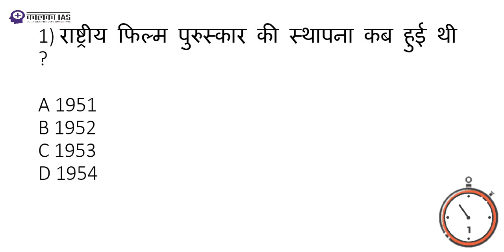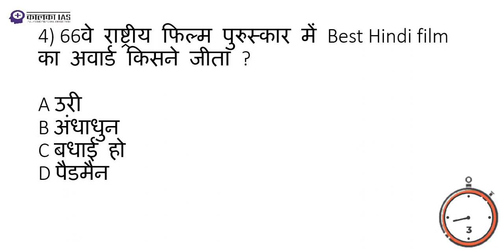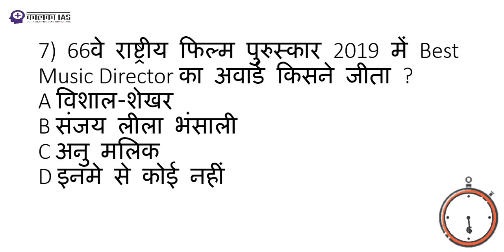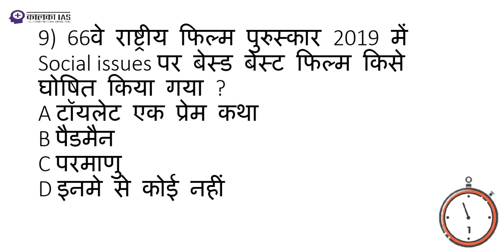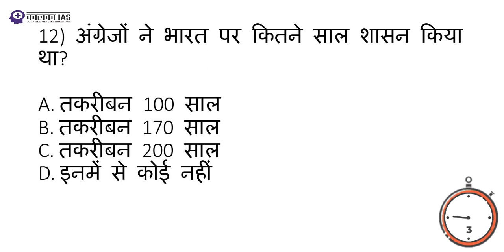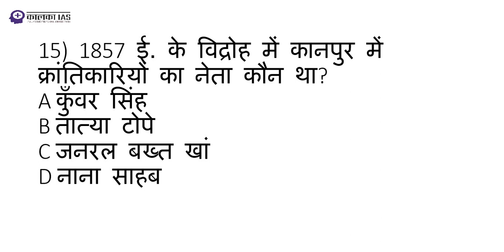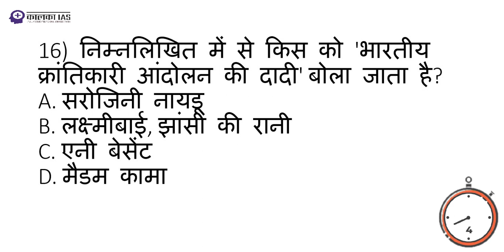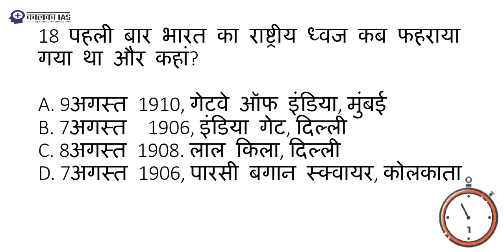Very very Important questions for MPPSC (Quick decision)